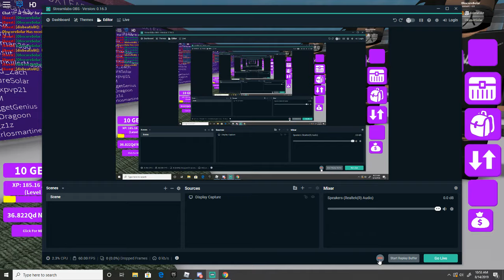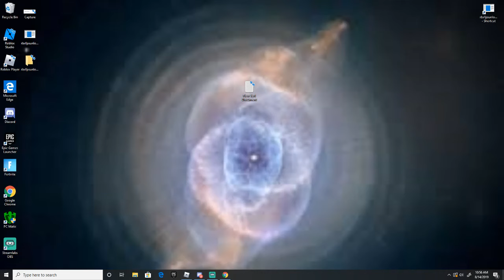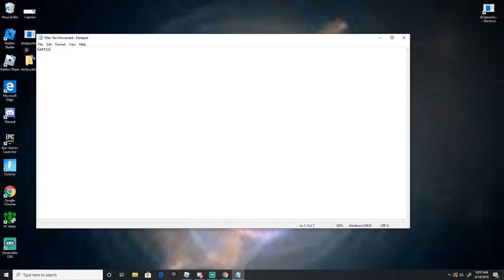Duck Clicker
Yeah.. Duck Clicker. Not much to say about it.
Go see it for yourself